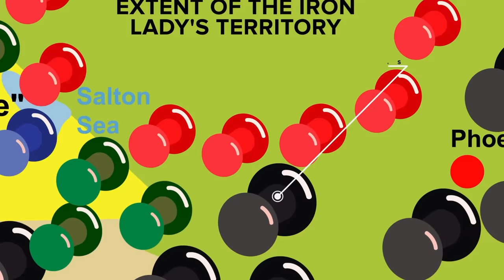I Survived 500 Days of NUCLEAR WAR (NOT MINECRAFT)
It didn't take long for society to crumble under the umbrella of nuclear war. Sure, there are survivors, but they may be more dangerous than the nuclear fallout. Check out the next 100 days of surviving nuclear war as things go from bad to much, much WORSE!